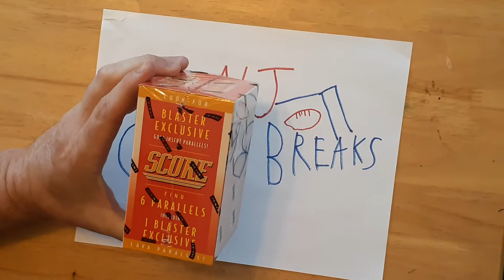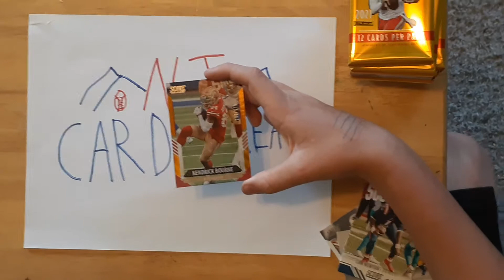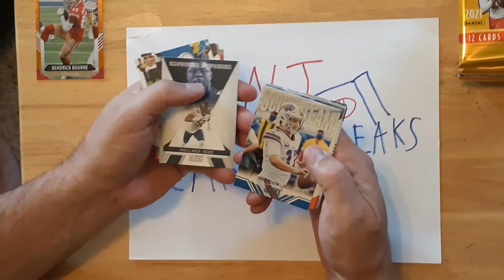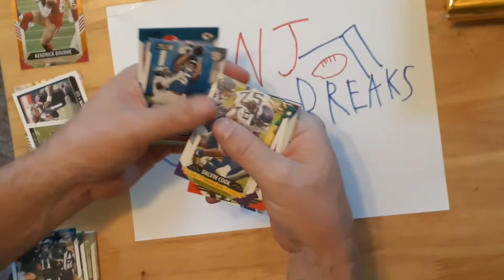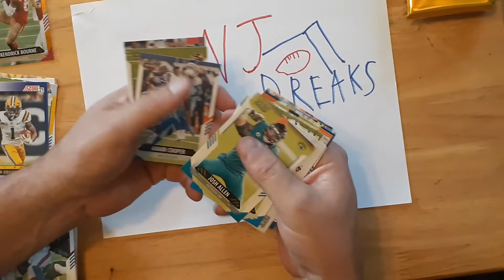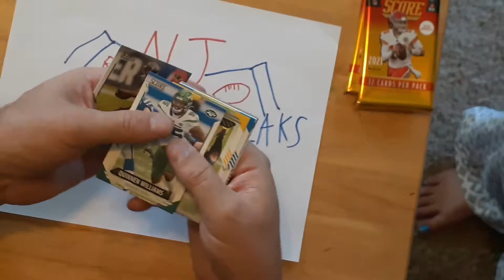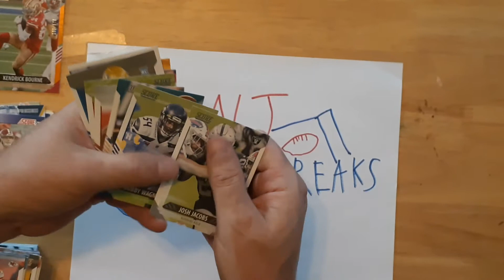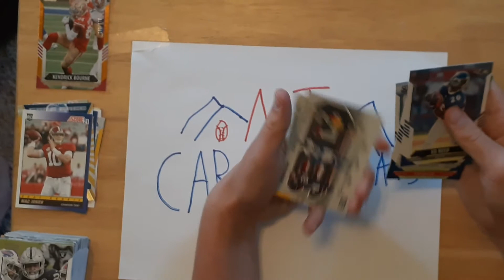2021Score Blaster box